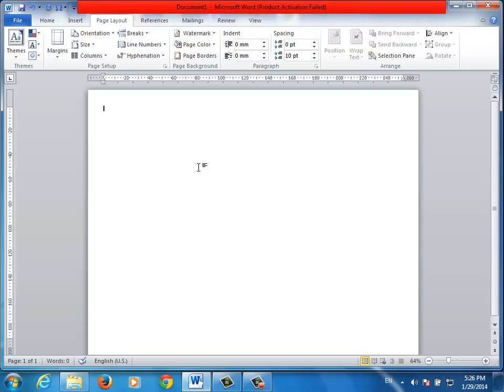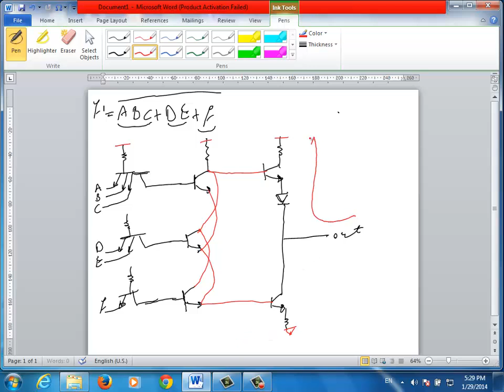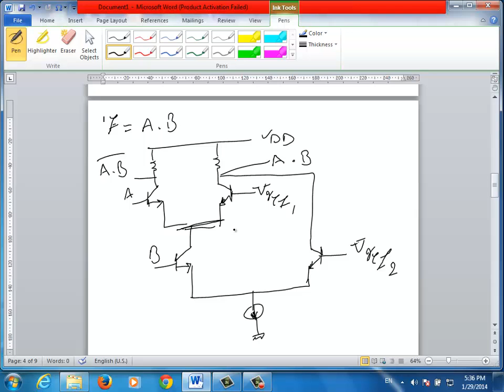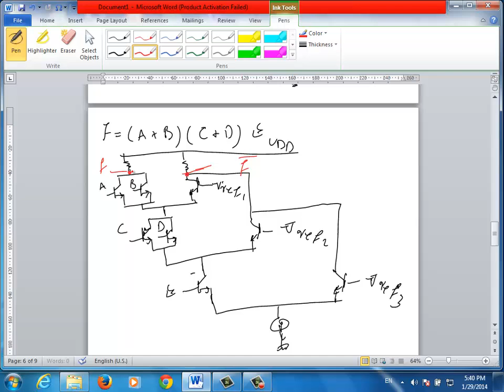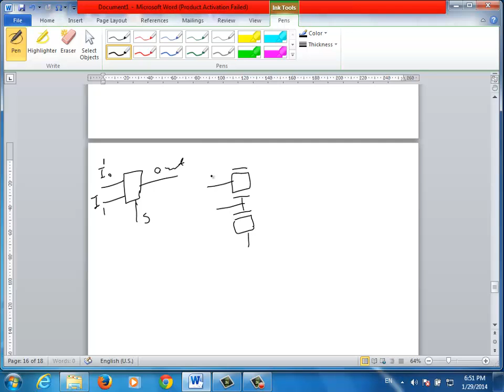VLSI TTL Technology